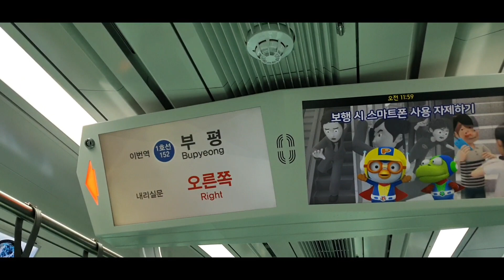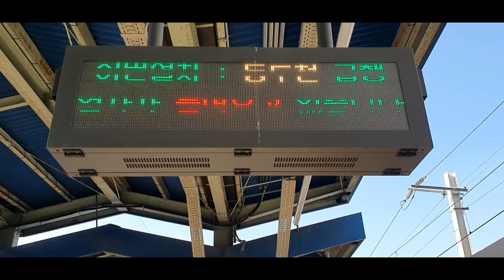20201224 경인선, 서울1호선 부평역 진입 (4호선 주둥이 동두천 급행열차 - 부평역 환승방송 및 송내역 발차) Seoul metropolitan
20201224 경인선, 서울1호선 부평역 진입 (4호선 주둥이 동두천 급행열차 - 부평역 환승방송 및 송내역 발차) Seoul metropolitan